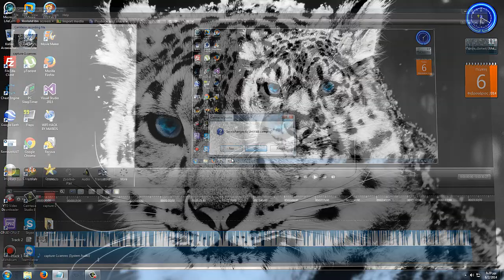Βίντεο 173 Συντομεύσης Του Πληκτρολογίου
CTRL+A = Αντιγραφή Όλων
CTRL+C= Αντιγραφή
CTRL+X= Αποκοπή
CTRL+V= Επικόληση